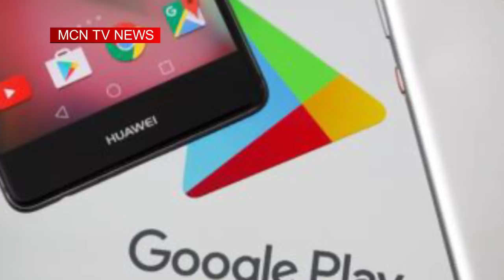MCN ေန႔စဥ္ ႏုိင္ငံတကာ သတင္းအစီစဥ္ ၂၀၁၉ ခုႏွစ္၊ ေမ ၂၁ ရက္၊ အဂၤါေန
မဂၤလာပါ။ MCN သတင္းဌာနရဲ႕ ႏုိင္ငံတကာသတင္း အစီစဥ္ကေန ႀကိဳဆုိပါတယ္။ ဒီကေန႔ ၂၀၁၉ ခုႏွစ္၊ ေမ ၂၁ ရက္၊ အဂၤါေန႔ အတြက္ ကမာၻ႔ထိပ္တန္းေရာက္ ႏုိင္ငံတကာ သတင္းေတြကို စုစည္းတင္ဆက္ေပးသြားမွာ ျဖစ္ပါတယ္။ ဒီကေန႔အတြက္ ကမာၻ႔ထိပ္တန္းေရာက္ ႏုိင္ငံတကာသတင္း သတင္းေတြမွာ ဆုိရင္ေတာ့…
HL1 စစ္ပြဲျဖစ္ပြားရင္ အီရန္ႏိုင္ငံဇာတ္သိမ္းသြားႏုိင္ေၾကာင္း ေဒၚနယ္ထရမ့္ ၿခိမ္းေျခာက္လိုက္တဲ့ သတင္း
HL2  နိုင္ငံေရြးေကာက္ပြဲမွာ မဲအသာနဲ႔အနိုင္ရဖို႔ မ်ားေနတဲ့ အိႏၵိယ ဝန္ႀကီးခ်ဳပ္ နာရင္ဒရာ မိုဒီ အေၾကာင္း
HL3 Google ကုမၸဏီ ထိန္းခ်ဳပ္ကန္႔သတ္မႈေၾကာင့္ Huawei ကုမၸဏီ ထိုးႏွက္ခ်က္ႀကံဳေနရတဲ့ သတင္း
စတဲ့ သတင္းေတြနဲ႔အတူ တျခားထူးျခားတဲ့ ႏိုင္ငံတကာသတင္းေတြကို လည္း စုစည္း တင္ဆက္ေပးသြားမွာ ျဖစ္ပါတယ္။